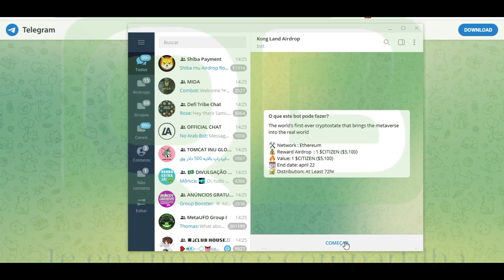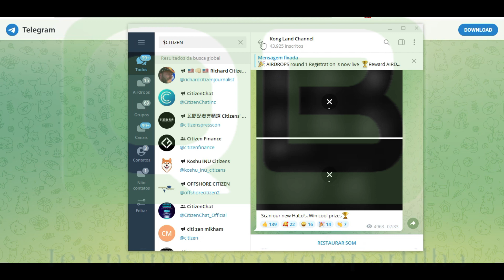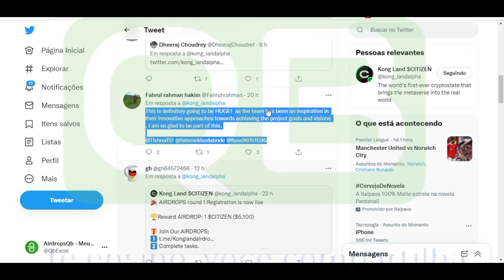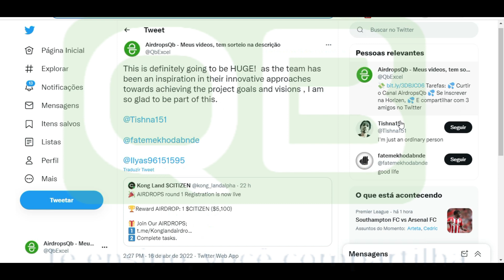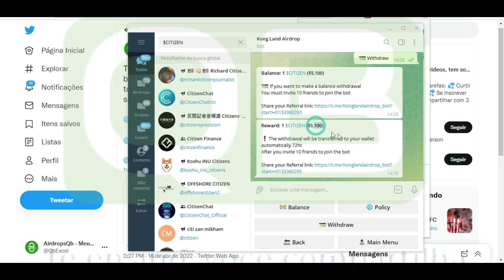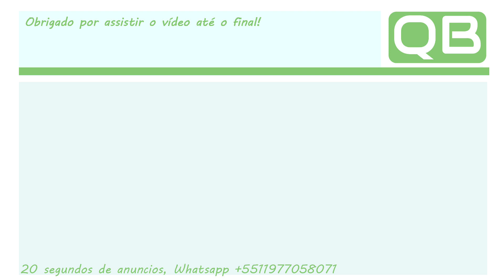CanalQb - Airdrop - Bot do Telegram - Kong Land - Finalizado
CanalQb - Airdrop -  Bot do Telegram - Kong Land

Já está rolando a troca na Mexc

Att: @CanalQb